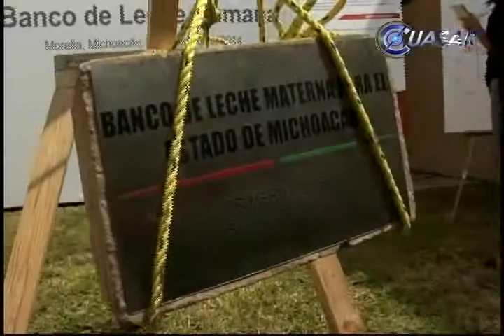Contará Michoacán con dos bancos de leche materna este año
Hoy se colocó en Michoacán la primera piedra de la construcción que en 160 metros cuadrados con una inversión de nueve millones de pesos darán forma al banco de leche materna que será edificado en el hospital de la mujer…